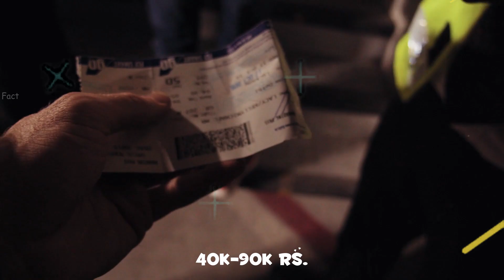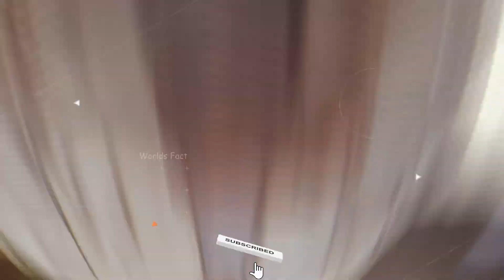Amazing Facts About Czech Republic in Hindi | Czechia Culture Digitally Trip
Embark on a digital journey to uncover the incredible wonders of the Czech Republic! Dive into fascinating facts about Czechia's culture, history, and more, all presented in Hindi. Join us as we explore the vibrant traditions and breathtaking landscapes of this enchanting country.

Don't miss out on this immersive Czech Republic culture trip!